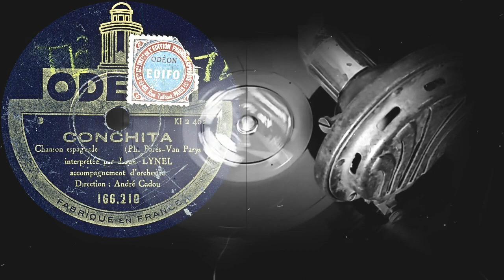CONCHITA - interprété par Louis LYNEL le Baryton Populaire, accompagnement d'Orchestre (1929)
Оцифровка грампластинки
CONCHITA
Chanson espagnole
(Ph Parès-Van Parys)
interprété par Louis LYNEL
accompagnement d'Orchestre
Direction; André CADOU
ODEON (Франция) 1929 год
Выходные данные: 166.210 B KI 2.461
Гравировка: ⓦ KI 2461²
Кривая воспроизведения: Western Electric
Скорость: 78 об/мин
Размер: 25 см